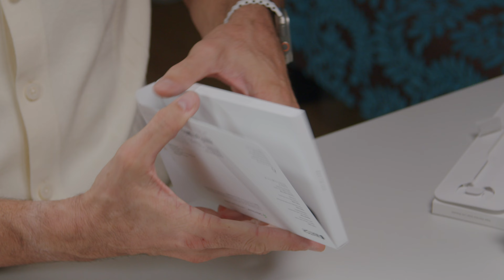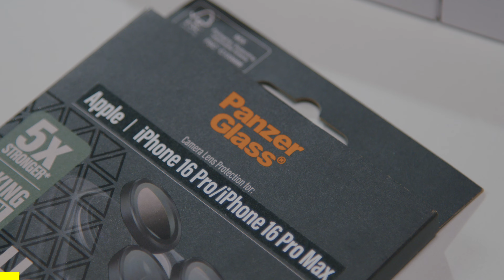Máme radost? Apple MEGA unboxing!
iPhone 16 Pro, AirPods, Apple Watch Series 10, iPhone 16...

Chceš ochránit svůj nový iPhone? Mrkni na PanzerGlass

🔥 Baví tě podobná témata?

🔥 Kamera & Střih:
Marek Vaňourek